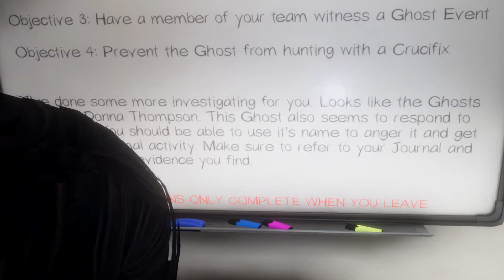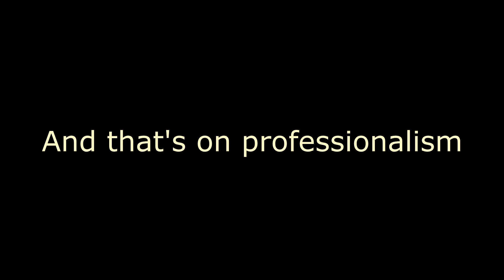Losing my ghost virginity in Phasmophobia